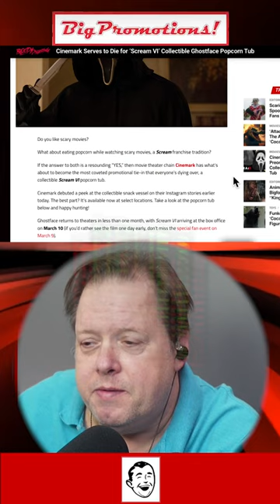Scream VI Ghostface Popcorn Buckets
Cinemark taking preorders for a 'Scream VI' Ghostface Popcorn Tub! Get yours while supplies last.

Experience the frightful fun of 'Scream VI' with Cinemark's limited-edition Ghostface  Popcorn Tub.